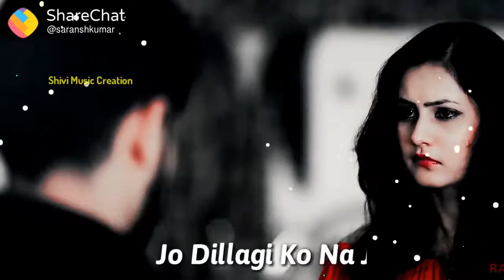Love whatsapp status